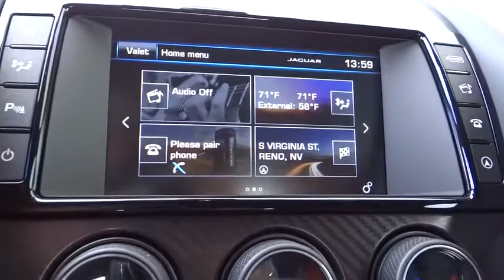2016 Jaguar F-TYPE Reno, Sparks, Carson City, Sacramento, Nevada J5525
2016 Jaguar F-TYPE

This 2016 Jaguar F-TYPE 2dr 2dr Convertible Automatic R AWD features a 5.0L 8 CYLINDER 8cyl Gasoline engine. It is equipped with a 8 Speed Automatic transmission. The vehicle is Glacier White Metallic with a RED/JET interior. It is offered with a full factory warranty. - Air Conditioning, Climate Control, Dual Zone Climate Control, Cruise Control, Tinted Windows, Power Steering, Power Windows, Power Door Locks, Power Mirrors, Leather Steering Wheel, Power Drivers Seat, Power Passenger Seat, Memory Seat Position, Clock, Tachometer, Digital Info Center, Homelink System, Tilt Steering Wheel, Telescoping Steering Wheel, Steering Wheel Radio Controls, Driver Airbag, Passenger Airbag, Side Airbags, Keyless Entry, Security System, ABS Brakes, Traction Control, Dynamic Stability, Rear Defogger, Fog Lights, Intermittent Wipers, AM/FM, CD Player, 5.0L DOHC 32V V8 Supercharged, Full-Time All-Wheel Drive, InControl Apps Selective Service Internet Access, 2 Person Seating Capacity, Front Cupholder, Proximity Key For Doors And Push Button Start, Power Fuel Flap Locking Type, Remote Releases -Inc: Mechanical Trunk/Hatch, Valet Function, Locking Glove Box, Driver Foot Rest, Full Morzine Simulated Suede Headliner, Leather Gear Shift Knob, Interior Trim -inc: Aluminum Instrument Panel Insert, Day-Night Auto-Dimming Rearview Mirror, Passenger Visor Vanity Mirror, Full Floor Console with Covered Storage, Front Map Lights, Fade-To-Off Interior Lighting, Full Carpet Floor Covering -inc: Carpet Front Floor Mats, Carpet Floor Trim and Carpet Trunk Lid/Rear Cargo Door Trim, Cargo Features -inc: Spare Tire Mobility Kit, Cargo Net, Cargo Space Lights, Memory Settings -inc: Driver And Passenger Seats, FOB Controls -inc: Trunk/Hatch/Tailgate, InControl Secure Tracker System, Driver And Passenger Door Bins, Power 1st Row Windows with Driver And Passenger 1-Touch Up/Down, Delayed Accessory Power, Systems Monitor, Outside Temp Gauge, Digital/Analog Display, Seats with Leatherette Back Material, Fixed Front Head Restraints, Front Center Armrest, Engine Immobilizer, 2 12V DC Power Outlets, Air Filtration, Tires: P255/35R20 Front & P295/30R20 Rear, Spare Tire Mobility Kit, Clearcoat Paint, Body-Colored Front Bumper, Body-Colored Rear Bumper, Black Side Windows Trim and Black Front Windshield Trim, Body-Colored Door Handles, Rocker Panel Extensions, Body-Colored Power Heated Auto Dimming Side Mirrors with Power Folding and Turn Signal Indicator, 2 12V DC Power Outlets, 2 Person Seating Capacity, Air Filtration, Cargo Features -inc: Spare Tire Mobility Kit, Cargo Net, Cargo Space Lights, Carpet Floor Trim and Carpet Trunk Lid/Rear Cargo Door Trim, Day-Night Auto-Dimming Rearview Mirror, Delayed Accessory Power, Digital/Analog Display, Driver And Passenger Door Bins, Driver Foot Rest, Engine Immobilizer, Fade-To-Off Interior Lighting, Fixed Front Head Restraints, FOB Controls -inc: Trunk/Hatch/Tailgate, Front Center Armrest, Front Cupholder, Front Map Lights, Full Carpet Floor Covering -inc: Carpet Front Floor Mats, Full Floor Console with Covered Storage Mini Overhead Console and 2 12V DC Power Outlets, Full Morzine Simulated Suede Headliner, InControl Apps Selective Service Internet Access, InControl Secure Tracker System, Interior Trim -inc: Aluminum Instrument Panel Insert Metal-Look Door Panel Insert Aluminum Console Insert Metal-Look Interior Accents and Leather Upholstered Dashboard, Leather Gear Shift Knob, Locking Glove Box, Memory Settings -inc: Driver And Passenger Seats Door Mirrors and Steering Wheel, Outside Temp Gauge, Passenger Visor Vanity Mirror, Power 1st Row Windows with Driver And Passenger 1-Touch Up/Down, Power Fuel Flap Locking Type, Proximity Key For Doors And Push Button Start, Remote Releases -Inc: Mechanical Trunk/Hatch, Seats with Leatherette Back Material, Systems Monitor, Valet Function, Black Grille with Chrome Surround, Black Side Windows Trim and Black Front Windshield Trim, Body-Colored Door Handles, Body-Colored Front Bumper, Body-Colored Power Heated Auto Dimming Side Mirrors with Power Folding and Turn Signal Indicator, Body-Colored Rear Bumper, Clearcoat Paint, Composite/Aluminum Panels, Fully Automatic Projector Beam High Intensity Lowith High Beam Daytime Running Auto-Leveling Headlamps with Washer and Delay-Off, LED Brakelights, Perimeter/Approach Lights, Power Spoiler, Rocker Panel Extensions, Spare Tire Mobility Kit, Tires: P255/35R20 Front & P295/30R20 Rear, Trunk Rear Cargo Access, Airbag Occupancy Sensor, Dual Stage Driver And Passenger Front Airbags, InControl Protect Emergency S.O.S, Low Tire Pressure Warni